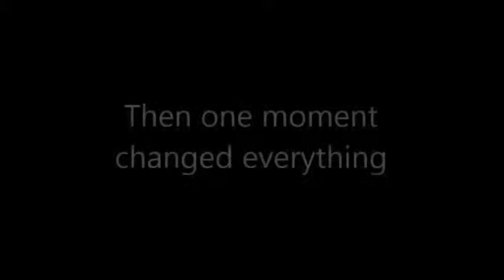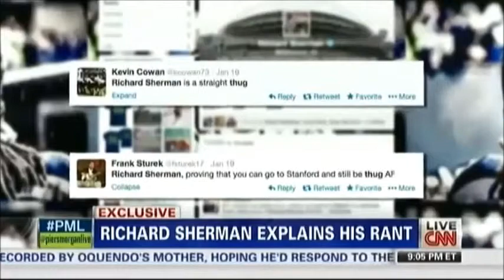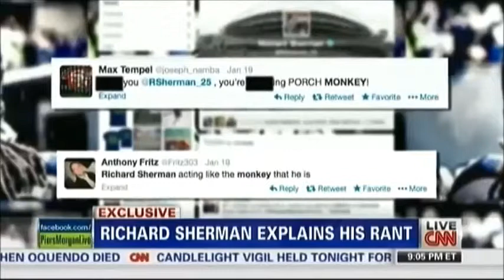Richard Sherman Movie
This is a quick film I made for a youth group